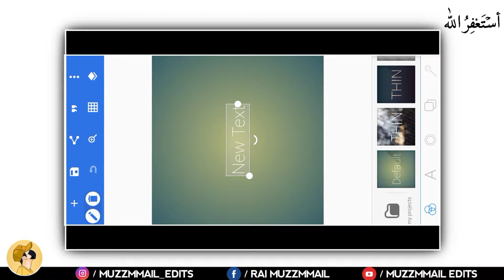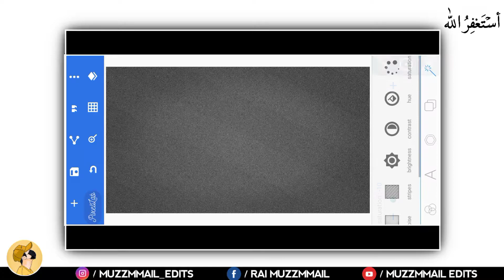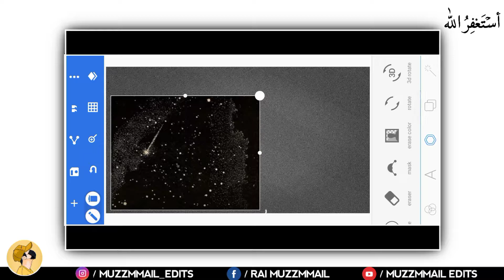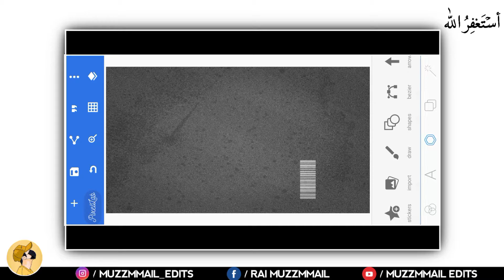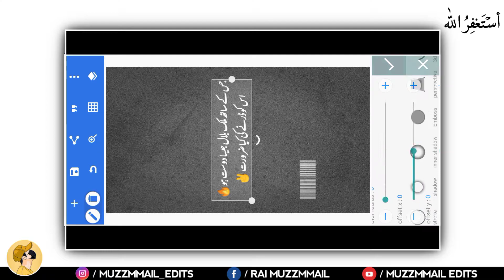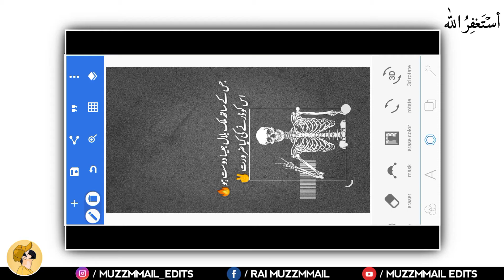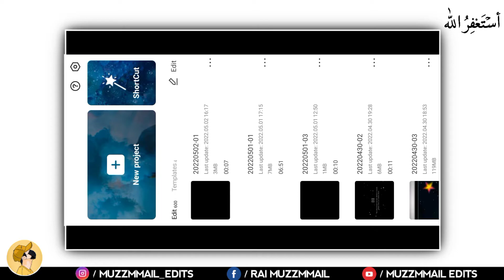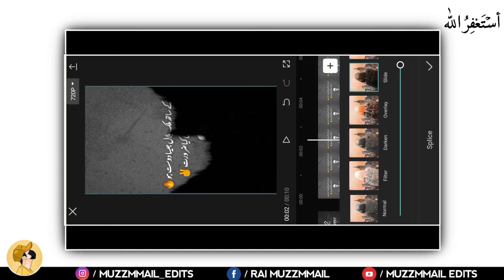Niazi2 TikTok Poitry Video Editing || Skeleton Png Qr Code Video Editing | Urdu Poitry Videos TikTok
Hi Guys.
        This is my Attempt to explain to you in a New and easy way But even then if you don't Understand you can ask me in the comments Thanks you ❤️

/ Voice Over For Rai Muzzmmail !